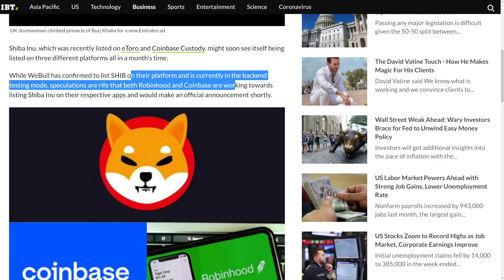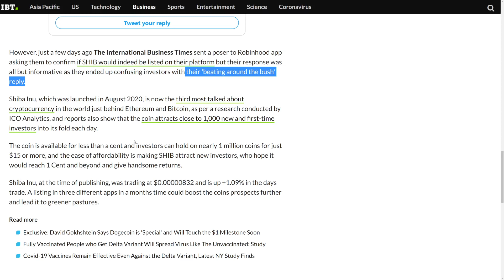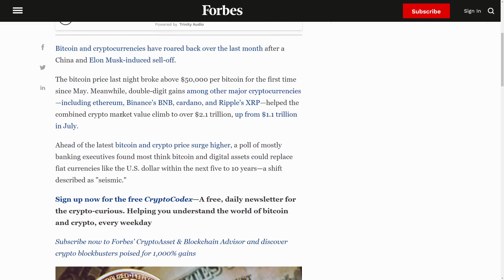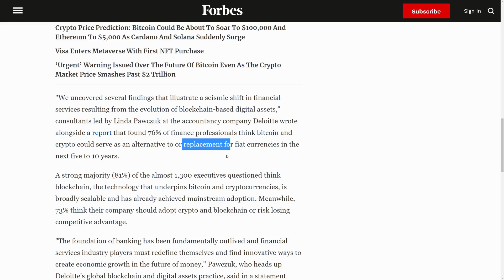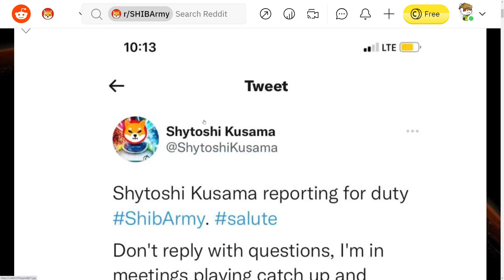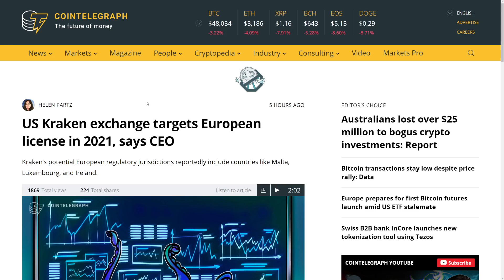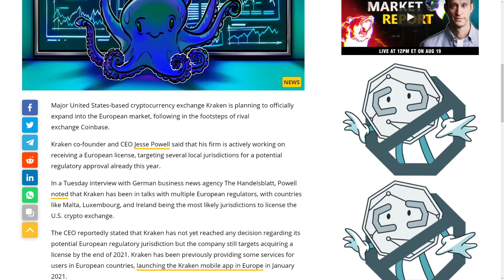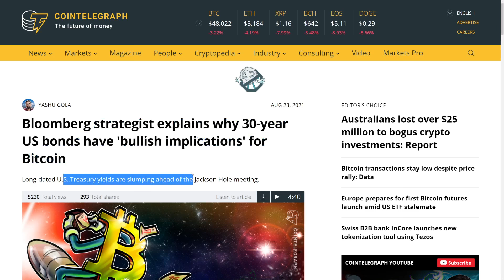SHIBA INU IT'S FINALLY OFFICIAL!? SHIB ROBINHOOD & COINBASE EXCHANGES TEASER! - SHIB Rumour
📈 - BUY SHIB: UP TO 2300$ FREE BONUS!

►💸 (HUGE BONUSES)◄